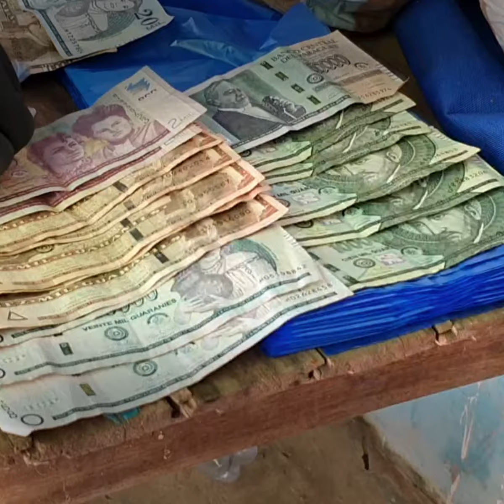Arroyos y Esteros Chacarita